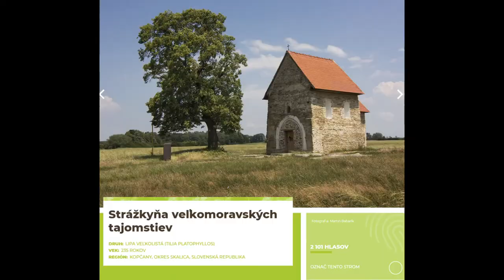Lipa z Kopčian je nominovaná na Európsky strom roka 2019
V ankete Európsky strom roka sa hľadá strom s najsilnejším príbehom. Hlasovanie prebieha od 1. do 28. februára 2019. Európania si môžu vybrať z pätnástich stromov. Slávnostné vyhlásenie výsledkov a ocenenie víťaza bude 19. marca v Bruseli